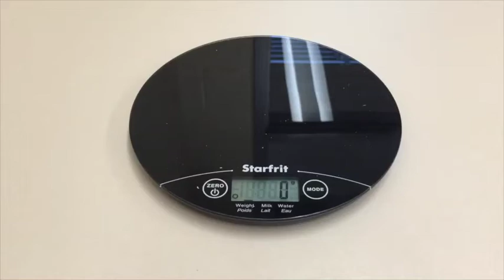Piling Up Systems of Linear Equations - Write N' Erase [Act 1]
Watch the video as some pens and packages of correction tape are piled on a scale. What's the question? What do you wonder?